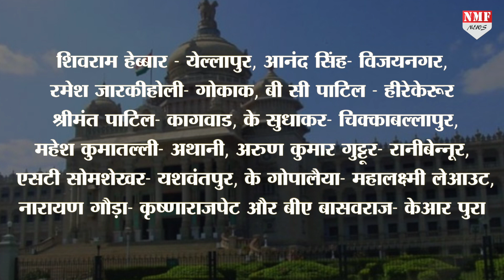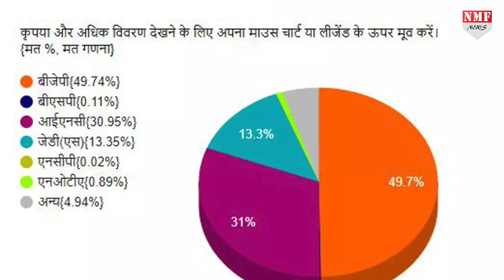Karnataka में BJP ने जीती 15 में से 12 सीटें, B S Yedurappa की बच गई सरकार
कर्नाटक में 15 विधानसभा सीटों पर हुए उपचुनाव में बीजेपी ने बड़ी जीत हासिल की है। 15 से 12 सीटों पर बीजेपी प्रत्याशियों ने जीत दर्ज की. इस जीत के साथ ही विधानसभा में बीजेपी बहुमत के आंकड़े को पार कर गई है. 222 सदस्यीय विधानसभा में बीजेपी के पास 117 विधायक हैं.